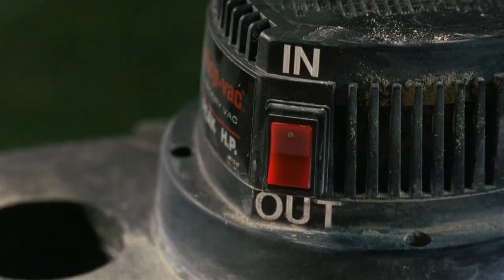Dennis The Menace 1993 : Paint Spill On Food Hindi Hd